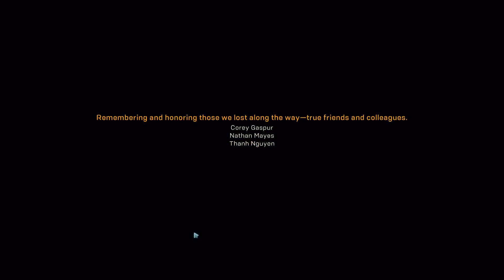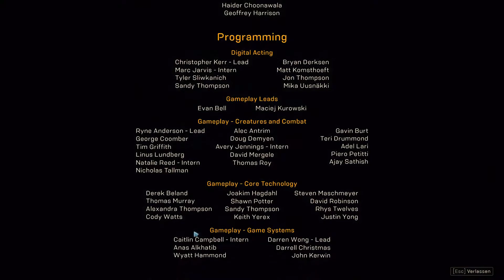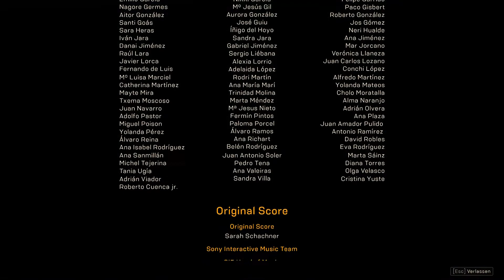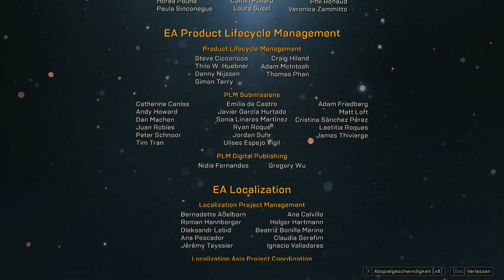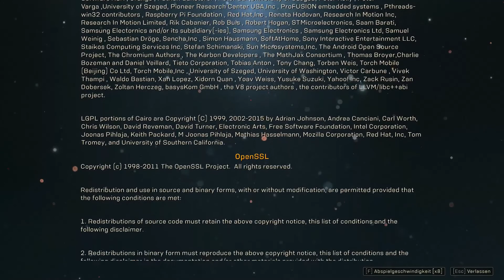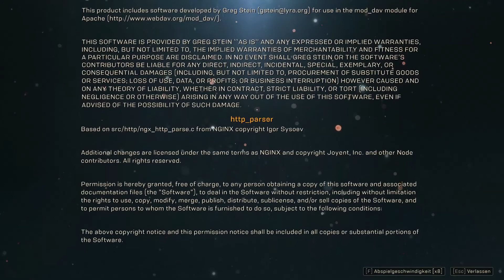Anthem `039´ Was zur Hölle - [ENDE]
Anthem

Action open World Shooter

«LET'S PLAY Anthem »
Kommentiertes Gameplay von Maximal HD (2019).

WICHTIGER HINWEIS:
Wenn dir das Video gefallen hat lass mir doch ein Like da!

Wenn es Dir gefällt, bitte unterstütze die Entwickler und kaufe Dir das Spiel im Original!